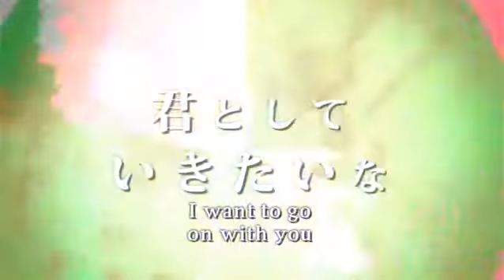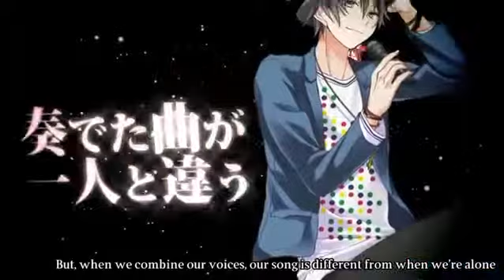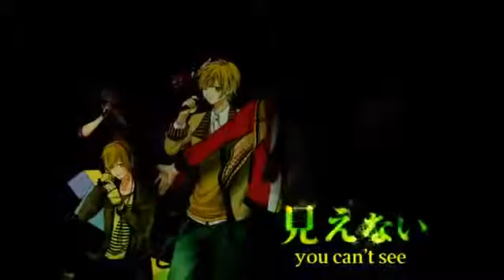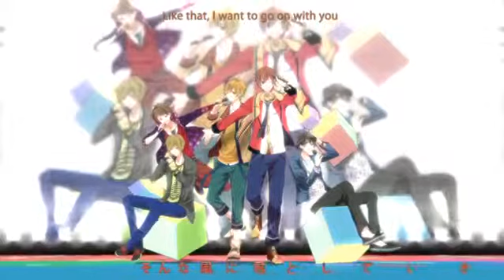Circle of Friends [Amatsuki- Kony-Ito Kashitaro-Yuuto- Hashiyan] (sub eng)